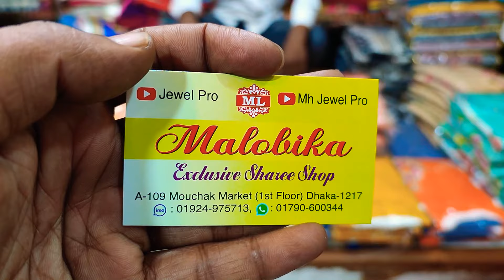big discount offer wow Indian three piece collection only 700 tk unlimited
mouchak market
malobika saree
IMO WhatsApp

mouchak market
malobika saree
IMO WhatsApp

mouchak market
malobika saree
IMO WhatsApp

mouchak market
malobika saree
IMO WhatsApp